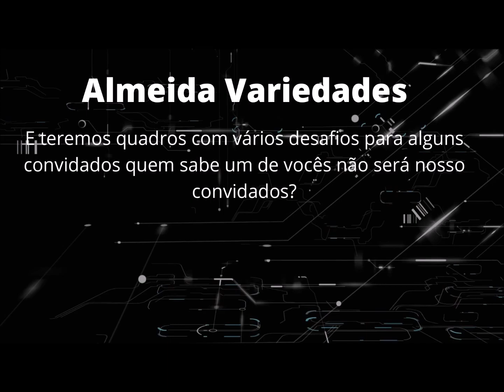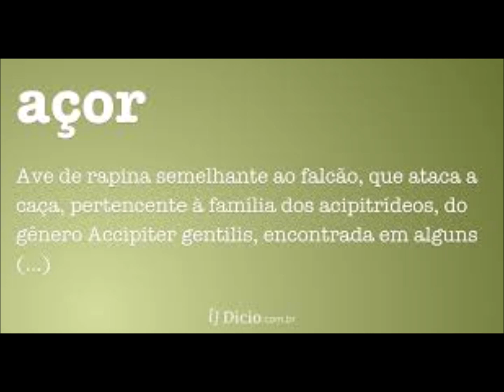Será que o Açor foi a origem do nome de um dos arquipélagos do Caribe com nome parecido?